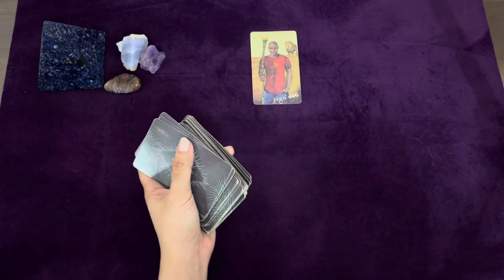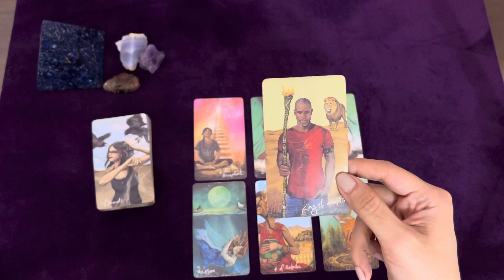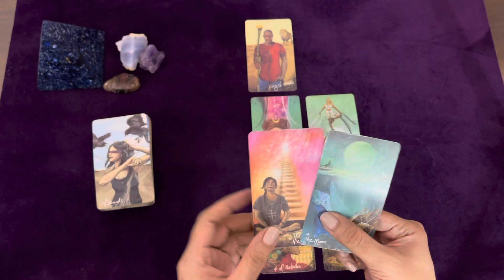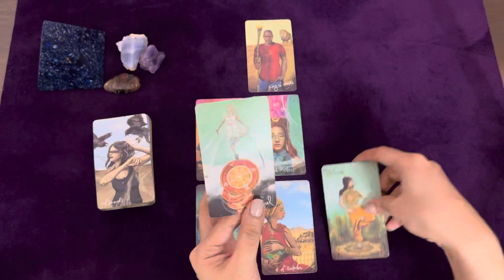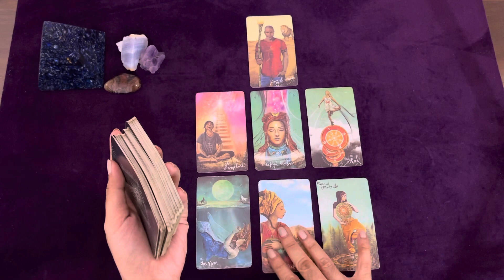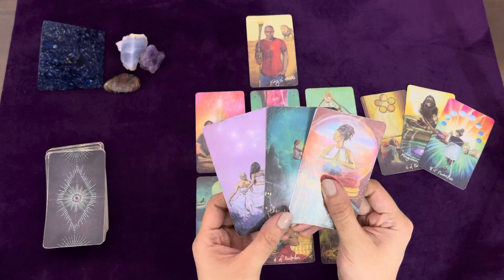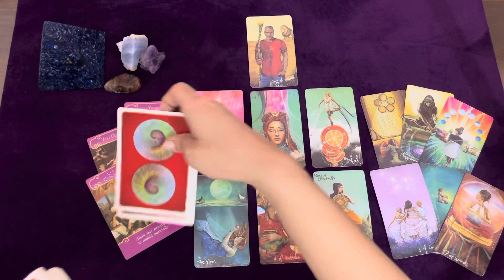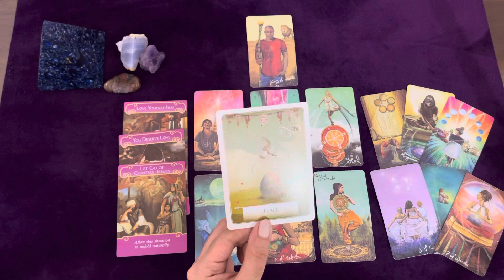SCORPIO TAROT | THEY WANNA SETTLE DOWN WITH YOU, BUT HOW? 💍 | LOVE OCTOBER 2021